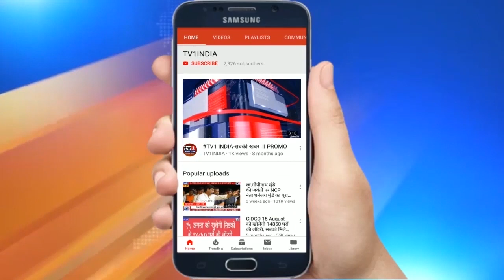BJP MLA Manda Mhatre Full Speech in Sanpada